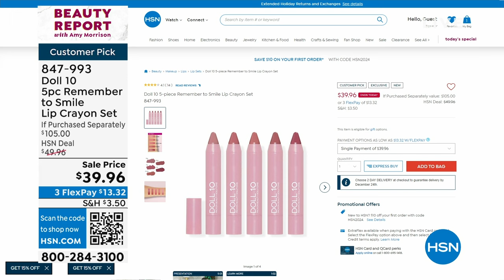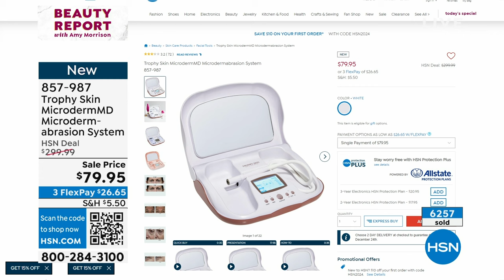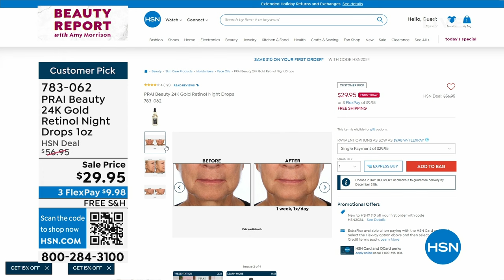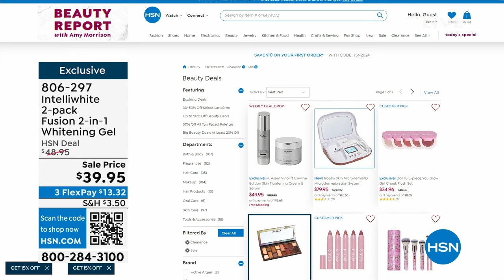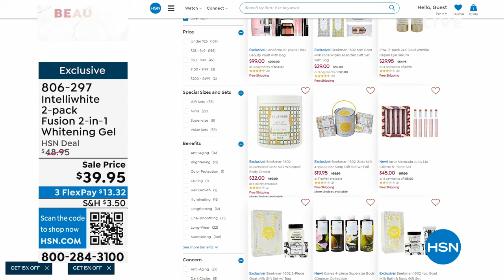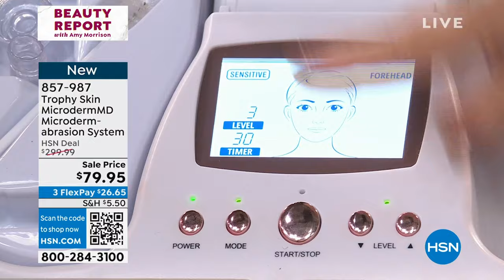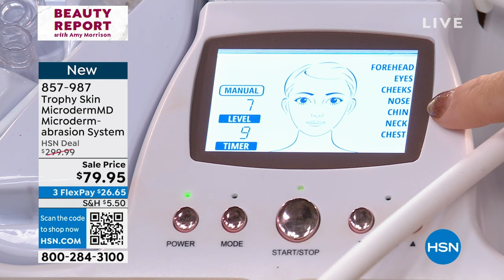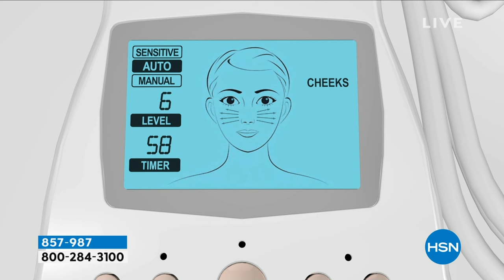HSN | Beauty Report with Amy Morrison 12.20.2023 - 10 PM